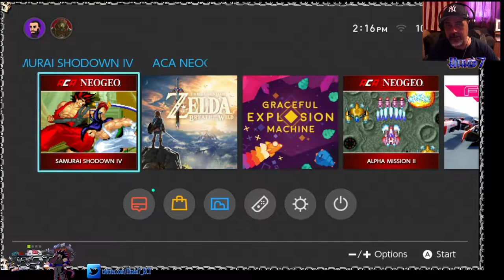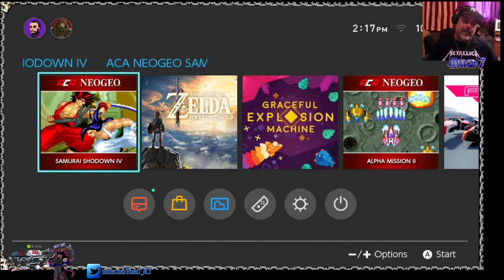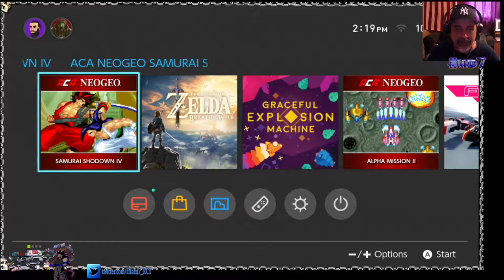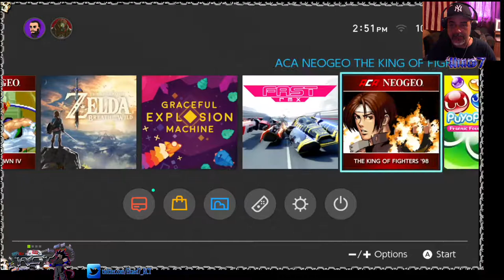RCT Switch month later (part 2) April 15, 2017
RCT revisits Nintendo switch a month (or so) later with a more defined idea of the progress made by the new console, plus a look into the new games available for it and the prospect of more coming soon! (part 2)